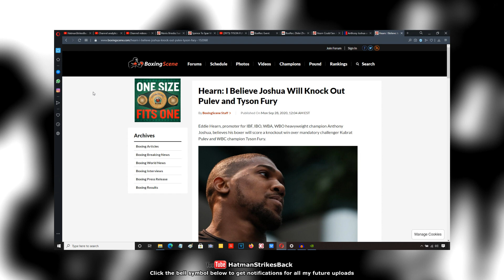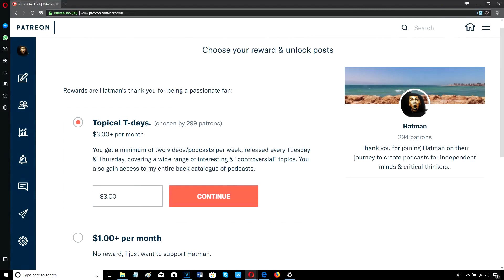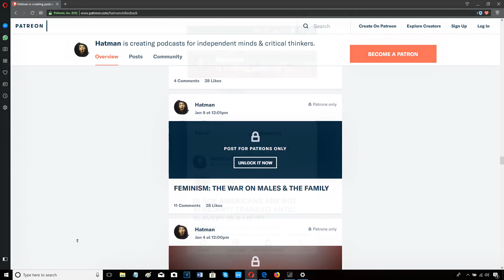"ANTHONY JOSHUA WILL KNOCK OUT TYSON FURY & KUBRAT PULEV" ~EDDIE HEARN